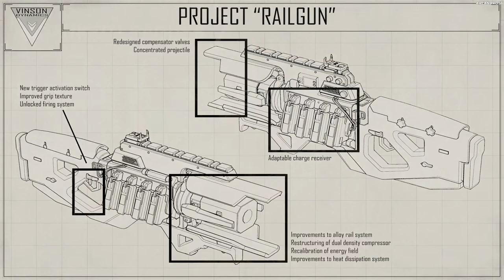🔴 Live Apex Legends, Rookie Goes For Platinum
Welcome to a live broadcast of Apex Legends on ArcanaPost. I am back to MnK and doing some solo drops in pubs and mixtape matches.